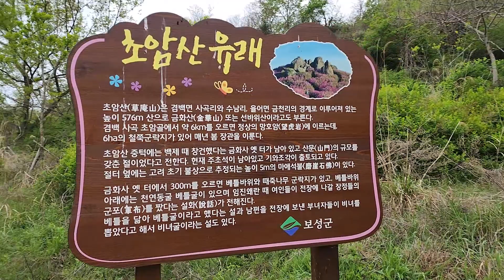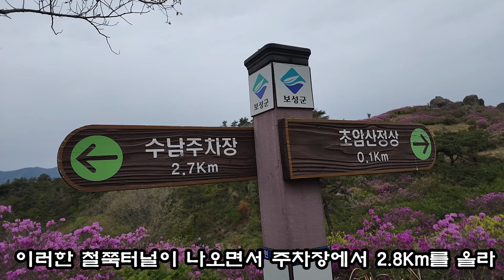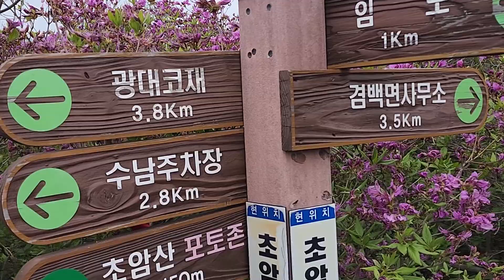2023년 보성 초암산 철쭉개화상황/남도에서 가장 먼저피는 철쭉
보성 초암산 철쭉은 차로 유명한 보성군은 철쭉명소이기도 합니다. 제암산 철쭉으로 알려진 보성이 일림산에 이어 초암산 철쭉이 알려지기 시작하였습니다. 2000년부터 개발된 일림산 철쭉은 100여만평 이상이 된다고 하여 전국최대의 철쭉군락지를 자랑하는데요.
 초암산철쭉은 일림산에 밀려 잘 알려지지 않은 철쭉 군락지이지만 육지에서 가장 먼저 피는 철쭉으로 육산이고 산이 낮은곳에 6ha의 철쭉이 광범위하게 있어 등산초보자나 관광위주로 많이하는 산입니다.

★ 초암산 철쭉
초암산 철쭉은 초암산 정상 부근부터 철쭉봉 주변까지 2.5킬로미터 거리의 능선이 철쭉군락지입니다.

★ 철쭉산행 코스
초암산 오름길은 수남등산로, 석호등산로, 금천등산로의 세 가닥입니다. 수남주차장에서 오르는 수남등산로는 정상까지 2.8km(1시간 20분), 겸백면 면소재지에서 오르는 석호등산로는 정상까지는 4km(1시간 40분)이 소요됩니다. 승용차를 이용한 원점회귀산행으로는 수남등산로를, 왕복산행코스로는 석호등산로를 이용하고 있습니다.

수남주차장
주소 : 전남 보성군 겸백면 수남리 959-1